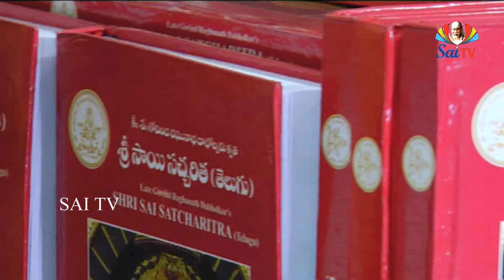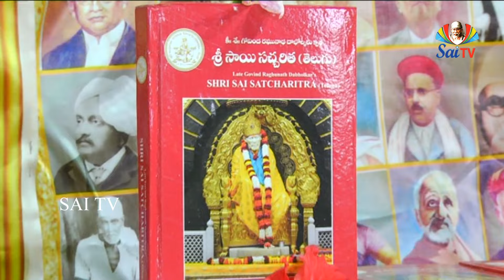SaiGurukulamEpisode1292//సచ్చరిత నుండి మనం ఏ ఫలితాన్ని ఆశిస్తున్నాం? సచ్చరిత ఇచ్చె వాస్తవ ఫలితమేంటి?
Sai Gurukulam Episode1292 //సచ్చరిత నుండి మనం ఏ ఫలితాన్ని ఆశిస్తున్నాం? సచ్చరిత ఇచ్చె వాస్తవ ఫలితమేంటి?

జీవకోటి యంతటికి ఆహారము, నిద్ర, భయము, సంభోగము సామాన్యము. మానవున కివిగాక యింకొక శక్తిగలదు. అదియే జ్ఞానము. దీని సహాయముననే మానవుడు భగవత్ సాక్షాత్కారమును పొందగలడు. ఇంకే జన్మయందును దీని కవకాశము లేదు. ఈ కారణము చేతనే దేవతలు కూడ మానవజన్మను ఈర్ష్యతో చూచెదరు. వారు కూడ భూమిపై మానవజన్మమెత్తి మోక్షమును సాధించవలెనని కోరెదరు.

కొంతమంది మానవజన్మము చాల నీచమైనదనియు; చీము, రక్తము, మురికితో నిండియుండు ననియు; తుదకు శిథిలమయి రోగమునకు మరణమునకు కారణమగునందరు. కొంతవర కదికూడ నిజమే. ఇన్ని లోటులున్నప్పటికి మానవునకు జ్ఞానమును సంపాదించు శక్తి కలదు. మానవ శరీరమునుబట్టియే జన్మ యశాశ్వతమని గ్రహించుచున్నాడు. ఈ ప్రపంచ మంతయు మిధ్యయని, విరక్తి పొందును. ఇంద్రియసుఖములు అనిత్యములు, అశాశ్వతములని గ్రహించి నిత్యానిత్యములకు భేదము కనుగొని, యనిత్యమును విసర్జించి తుదకు మోక్షమునకై మానవుడు సాధించును. శరీరము మురికితో నిండియున్నదని నిరాకరించినచో మోక్షమును సంపాదించు అవకాశమును పోగొట్టుకొనెదము. శరీరమును ముద్దుగా పెంచి, విషయసుఖములకు మరిగినచో నరకమునకు పోయెదము. మనము నడువవలసిన త్రోవ యేదన; శరీరము నశ్రద్ధ చేయకూడదు. దానిని ప్రేమించకూడదు. కావలసినంత జాగ్రత్త మాత్రమే తీసికొనవలెను. గుర్రపురౌతు తన గమ్యస్థానము చేరువరకు గుర్రమును ఎంత జాగ్రత్తతో చూచుకొనునో యంతజాగ్రత్త మాత్రమే తీసికొనవలెను. ఈ శరీరము మోక్షము సంపాదించుటకు గాని లేక యాత్మసాక్షాత్కారము కొరకు గాని వినియోగించవలెను. ఇదియే జీవుని పరమావధియై యుండవలెను.